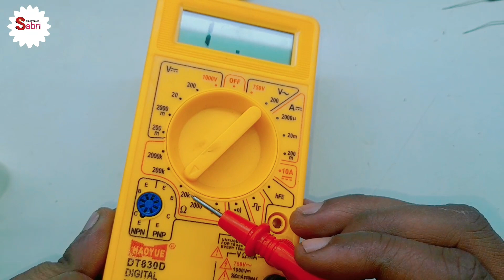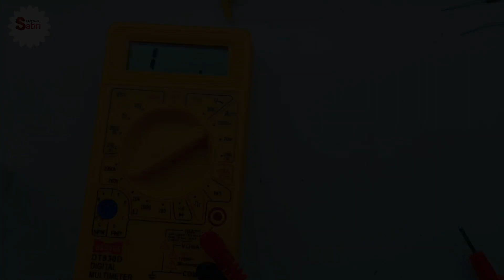How To Check Resistor With Multimeter | Resistance check with a multimeter | in hindi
hello dosto is video me maine multimeter se resistance ko chek karna bataya hai is video me 22ohm. 47ohm. 220ohm. 470ohm. 1k ohm.

Quariese solved in this video

resistance check with a multimeter
how to test resistors with a multimeter
1k resistor kaise pahchane
resistance ki value kaise check karen
How To Check Resistor With Multimeter | In Hindi | Resistor Khrab Hai Ya Shi Multimeter Se Pta Kre |
Register testing
How to check register
How to check register with Multimeter
resistor check multimeter
resistance kaise check karen
how to check resistor with a multimeter

other video link for this channel. you can also watch.

How to select Resistor Value for LED with calculation | LED के साथ Resistance कैसे Calculate करें ?|

Led bulb repair | Led bulb का ड्राइवर रिपेयर करना सीखें | How to repair led bulb | led bulb blinking